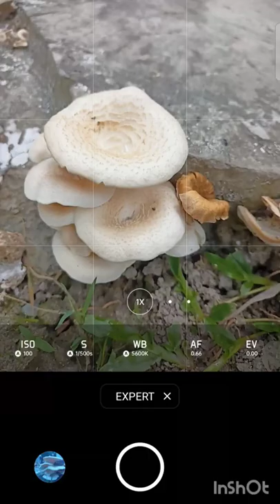Crazy Pro Mode Mobile Photography 🔥